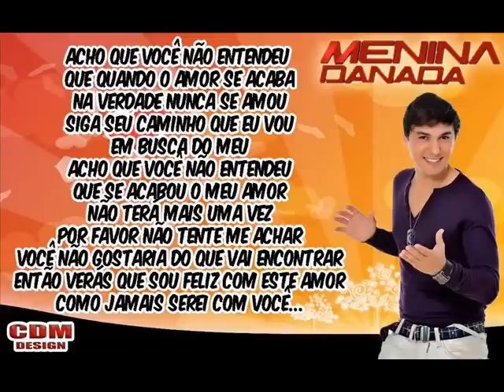Menina Danada - Você Mudou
Linda música da banda Menina Danada. "Você Mudou"